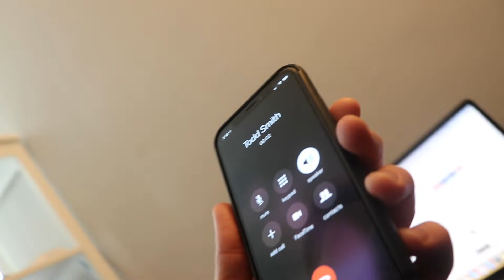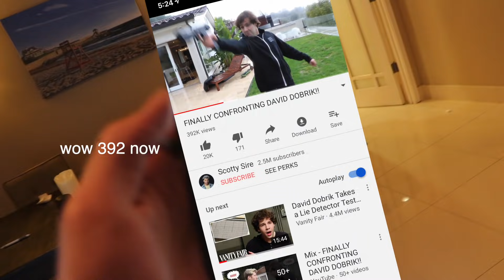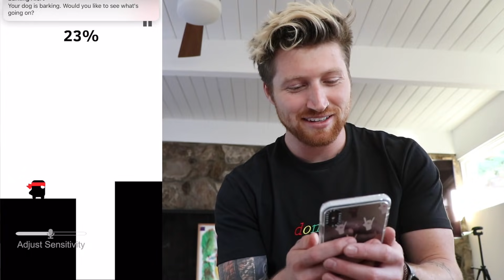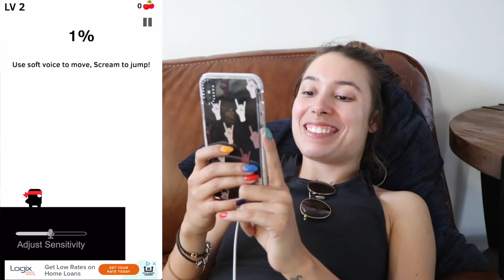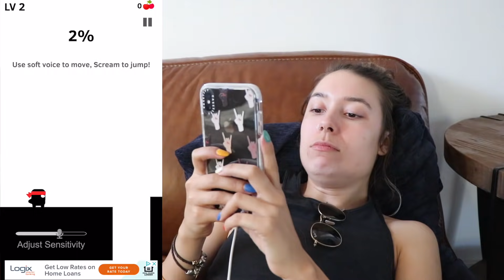FINALLY CONFRONTING JEFF ABOUT FINALLY GETTING REVENGE ON DAVID AFTER I FINALLY CONFRONTED DAVID!!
i confront jeff about pranking david better than me, then kristen and i play that game where you scream to move.

TURN NOTIFICATIONS ON to be my next shoutout!

Bruce: Instagram/Twitter; brucewiegner

Chris Bloom: Instagram/Twitter; _Chrisbloom

Beau Evans: Instagram; beauxevans

Colleen - Instagram; @dontcallhercoco